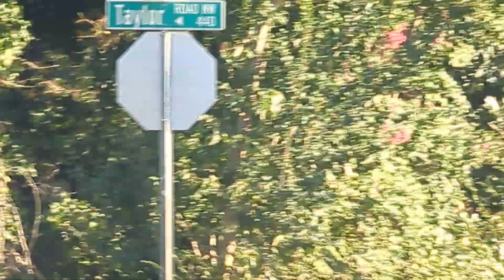August 13, 2024